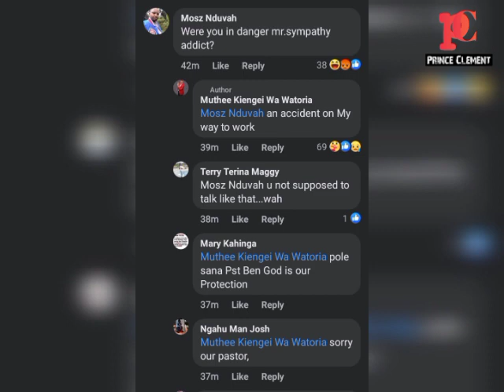POLE SANA! KAMEME FM RADIO PRESENTER MUTHEE KIENGEI INVOLVED IN A ROAD ACCIDENT